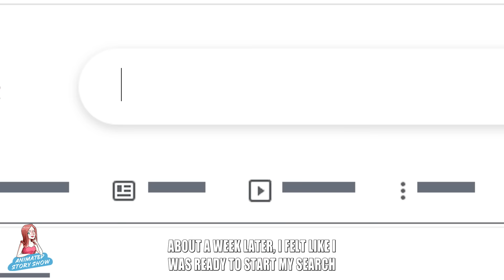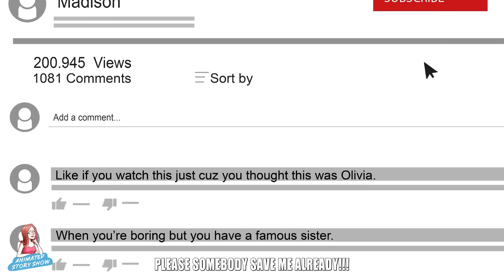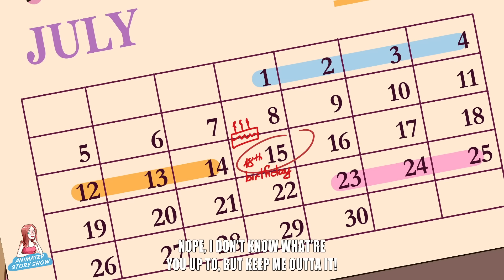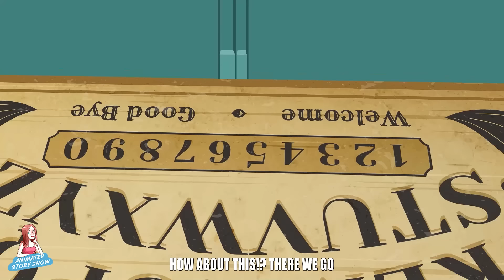I'm A Jungle Girl Living In The City